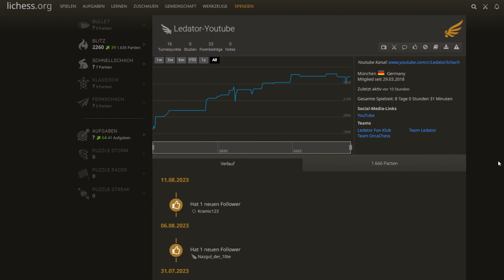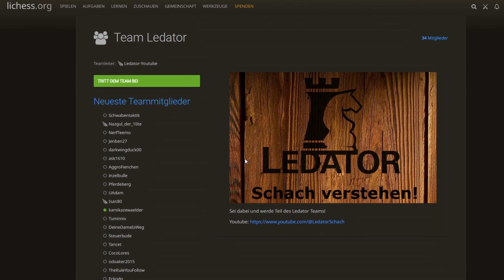Lets Play Lichess 157: Unterschätze niemals den Wert eines Bauerns!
Viel Spaß bei diesem 157. Lichess Lets Play!

Euer Ledator

                                        Wenn dir das Video gefallen hat, dann teile es ❗️

MEIN EQUIPMENT
🎤 AT2020 USB Mikrofon
🎤 Pop Filter
🎤 Mikrofon Tischstativ
🎤 Mikrofon Spinne

Wenn du meine Arbeit finanziell unterstützen möchtest, so kannst du das gerne über Paypal tun:

Bitcoin Spendenadresse: 1KMUKYc5L3PSu16DvzFtiitxkHFAY1usbU